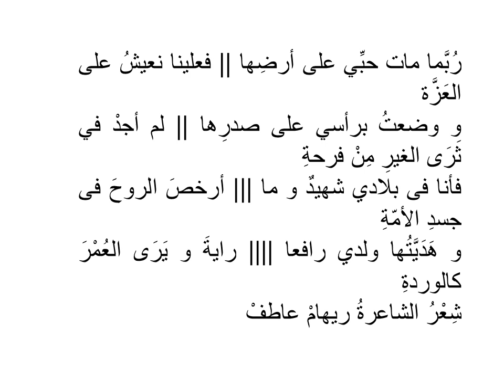الحب في وطني الشاعرة ريهام عاطف